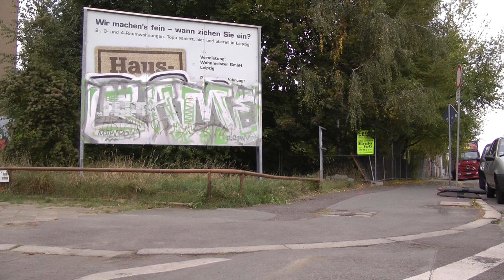Leipzig BMX Street Mixtape 2012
mit: robi, uwe, smo, lingling und fischi